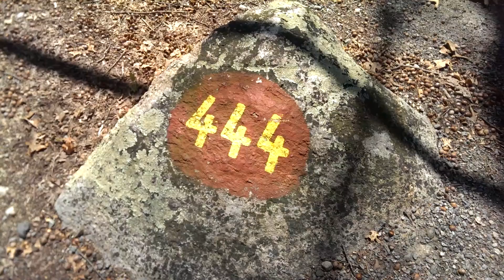444 Burlingame State Campground Campsite